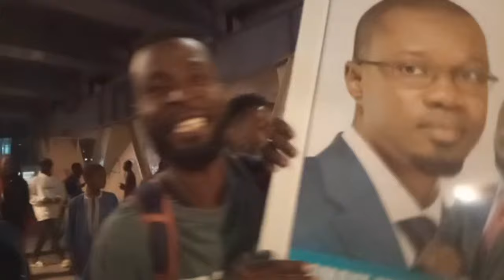Temps fort 9:17 - 14:17 de En Direct Keur Massar Sonko Et Sortie